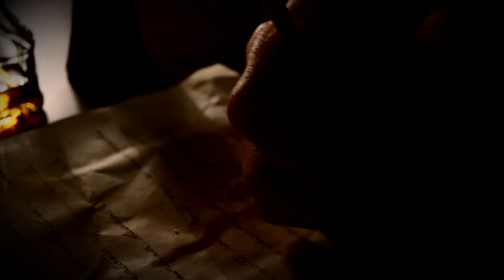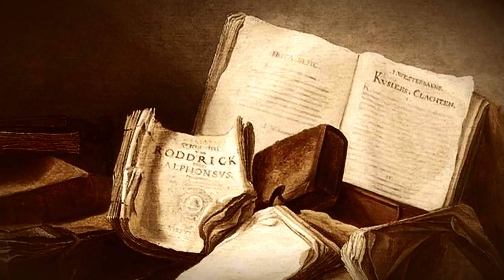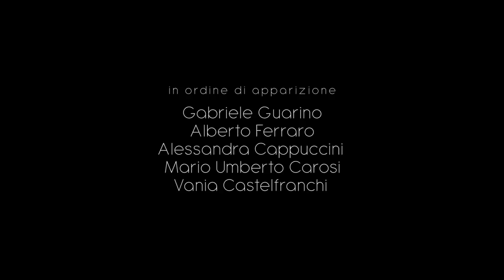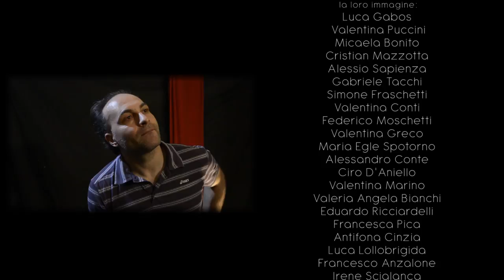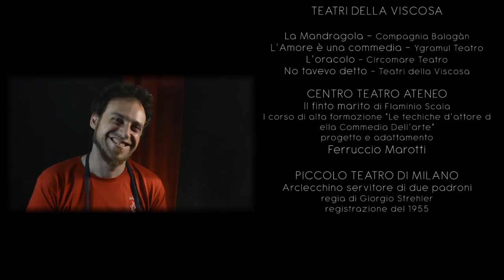Comici E Demoni - Il documentario sulla commedia dell'arte_completo(ita)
Comici E Demoni
La Commedia dell'arte tra antiche leggende e racconti d'oggi

Una Produzione Teatri della Viscosa

Un progetto per la divulgazione della commedia dell’arte. Attraverso il racconto di attori, mascherai, registi, scenografi. Leggende, folclore, fatti storici e miti si incontrano per stimolare interesse, una curiosità, spesso intorpidita dalla routine quotidiana. Sogni, giochi di parole e immagini, per divertirsi e scoprire una manifestazione delle nostre tradizioni : la commedia dell’arte.

Regia e Sceneggiatura
Laura Pece
Produzione e Post produzione audio /video
Stefano Greco
Voce Narrante
Michela Cesaretti, Laura Pece, Stefano Greco
Interviste
Alberto Ferraro : Teatrante, Mascheraio.
 Gabriele Guarino de La Bottega dei Comici
 Vania Castelfranchi di Ygramul Teatro
 Alessandra Cappuccini, Mario Umberto Carosi di Circomare Teatro
Origine Italia 2014